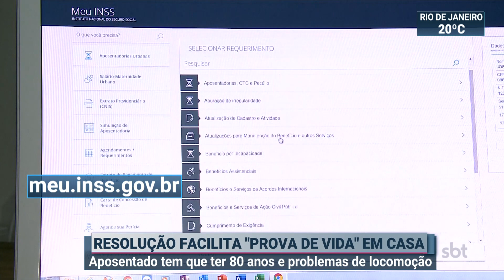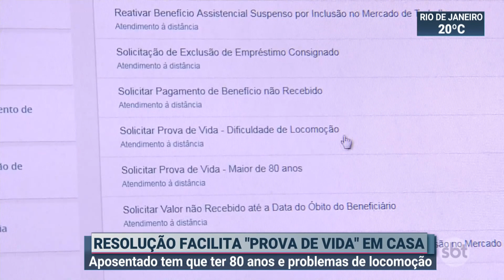Resolução facilita "prova de vida" em casa para aposentados | SBT Brasil (03/09/19)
Uma resolução publicada, nesta terça-feira (03), facilita que os aposentados do INSS possam fazer a prova de vida em casa. Mas, o segurado precisa ter mais de 80 anos e comprovar que tem dificuldade de locomoção.